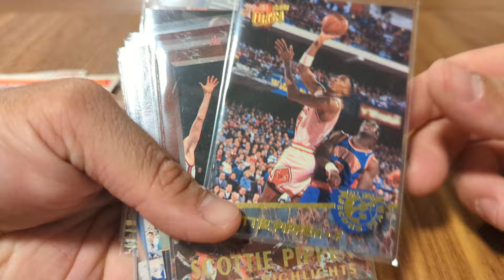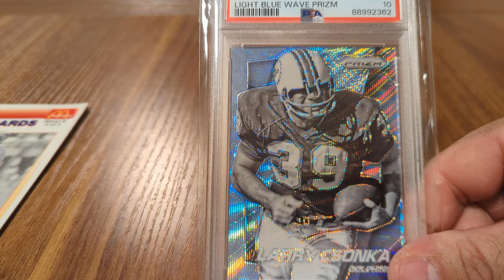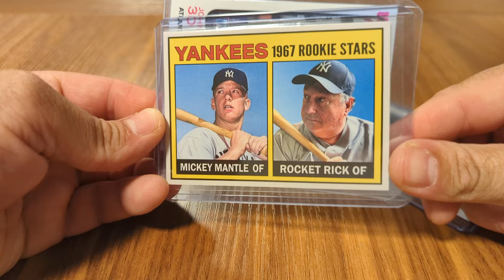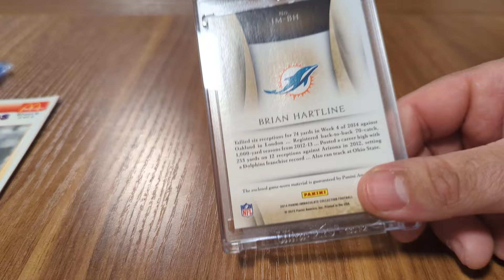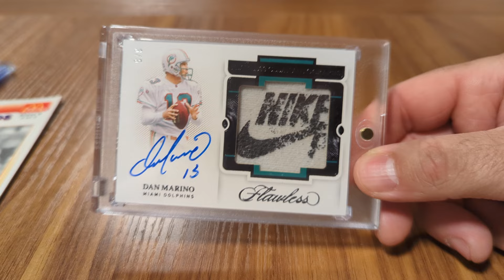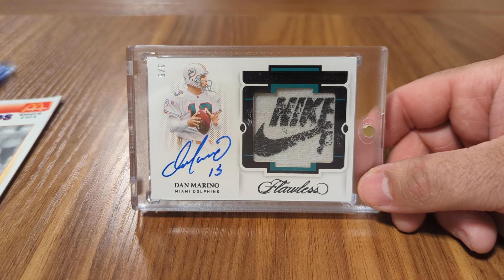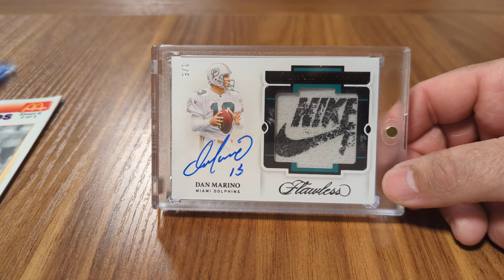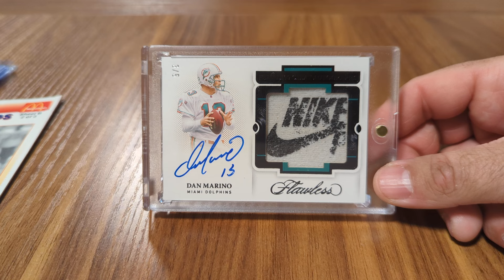Monster Acquired!!! Day 2 At The 2024 National Sports Collectors Convention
Really enjoyed meeting everyone at the YouTube get together. Huge thanks to @LegendsNeverDieCollection , @sticks_n_seams9904 , @legendsofthedugout4899 , @Hodges1455 for the gifts.